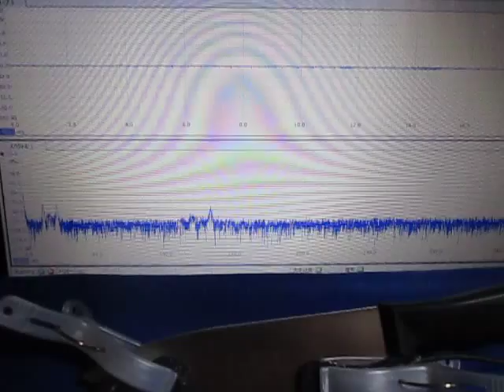超音波実験（超音波加工）